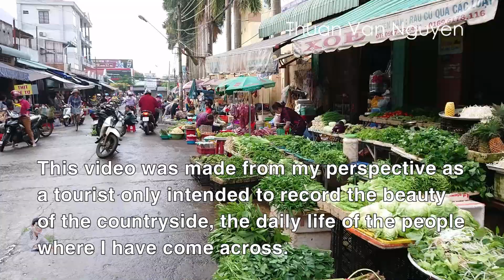Vietnam || Dong Xoai Market || Binh Phuoc Province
Dong Xoai Market is located in Dong Xoai City, Binh Phuoc Province, Vietnam.
-I would like to invite you to visit Dong Xoai Market to see the market price and shopping.
Southeast Region of Vietnam Tours - Vietnam Discovery Travel.